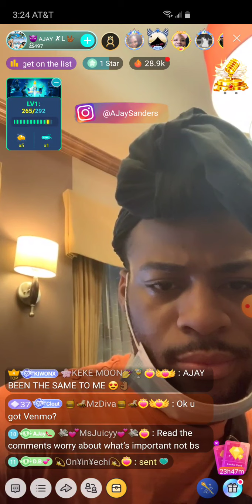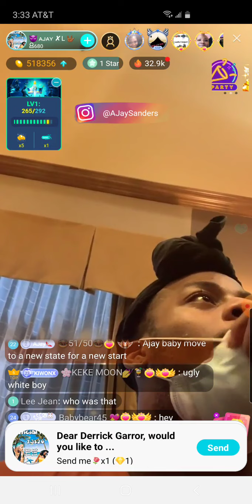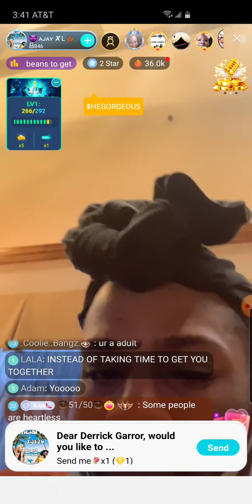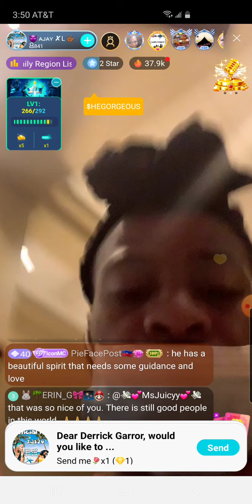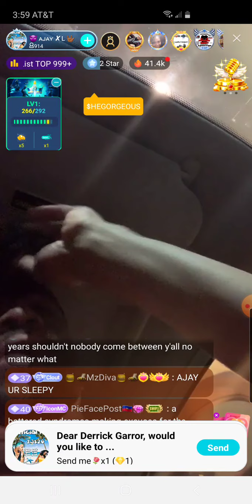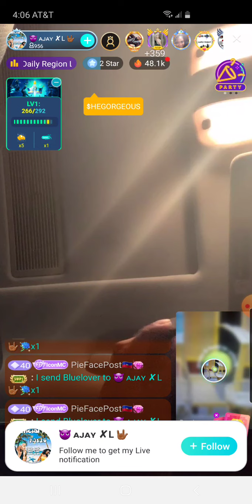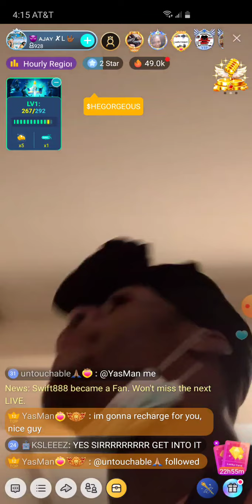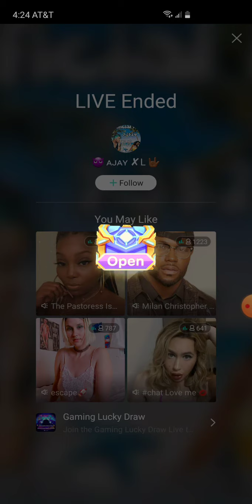Ajay XL live early morning pt 2 72820